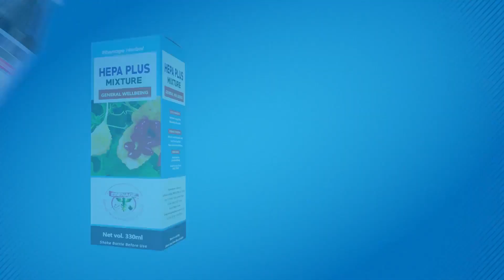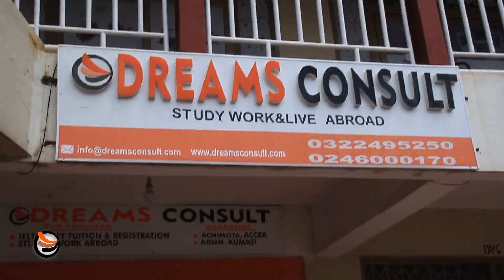I Will K!ll Myself. Agradaa Alm0st C0llapse at Cell after Court 10 Judge W0rsën her bail Condition